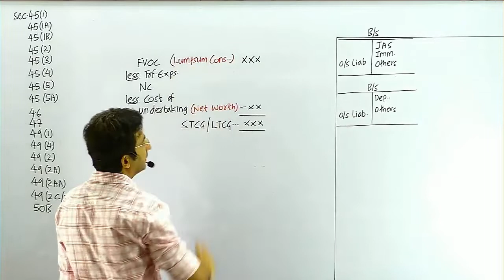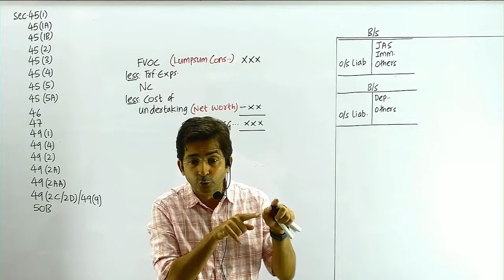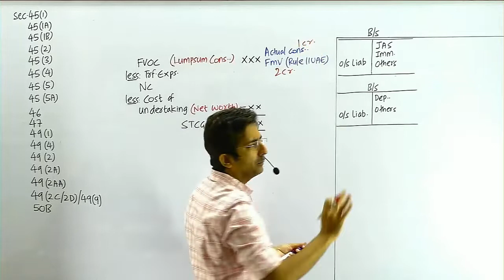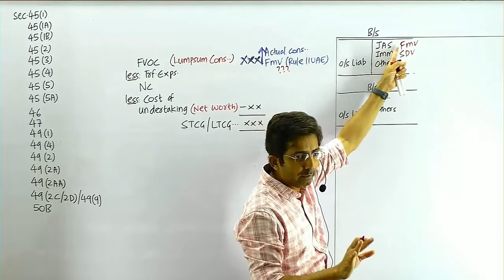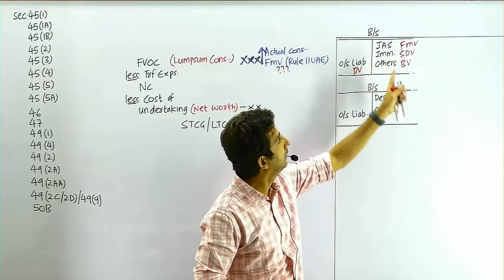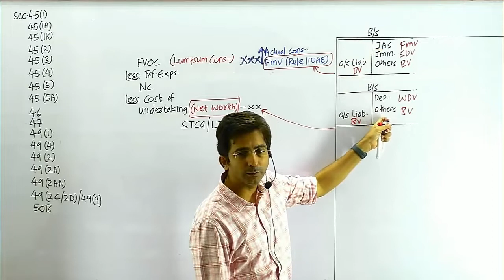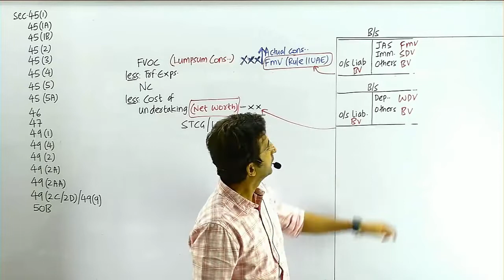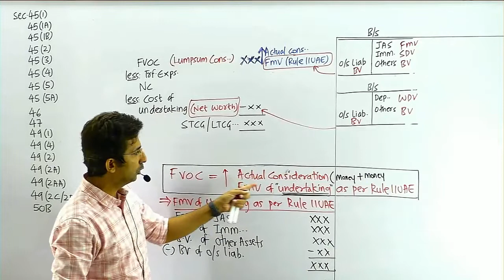Capital Gains - Slump Sale - FMV as per Rule 11UAE I CA Shirish Vyas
Hey Guys!

In this informative video, we delve into the intricate world of capital gains, specifically focusing on the fascinating topic of slump sales and the determination of Fair Market Value (FMV) as per Rule 11UAE.

For Enquiry of Direct Tax Classes,